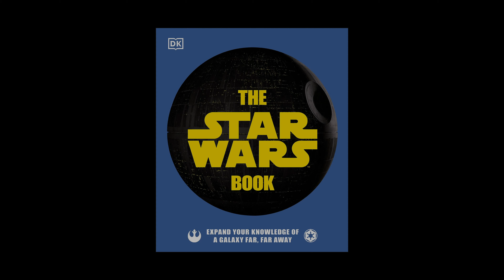Wo kamen die Sith eigentlich her? Was ist ihr Ursprung? + Unterschied Kanon zu Legends | Star Wars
Wo kamen die Sith her? Was ist ihr Ursprung? Genau diese Frage beantworte ich in diesem Video. Gleichzeitig zeige ich die Unterschiede zwischen der Legends und der aktuellen Kanon Version.

Wo kamen die Sith her? Was ist ihr Ursprung? + Unterschied Kanon zu Legends | Star Wars | Deutsch